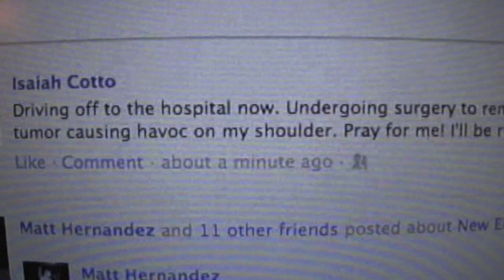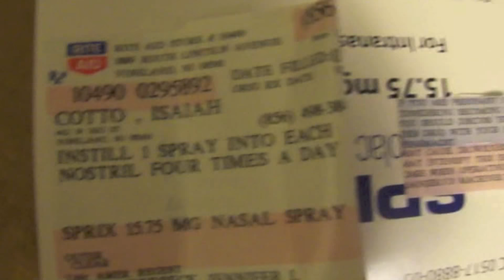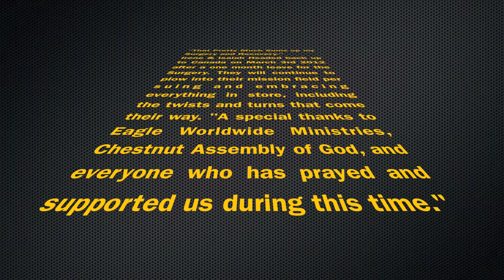Recovery of my Osteochondroma Removal Surgery :O